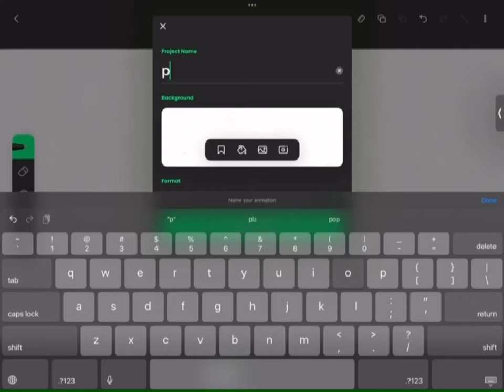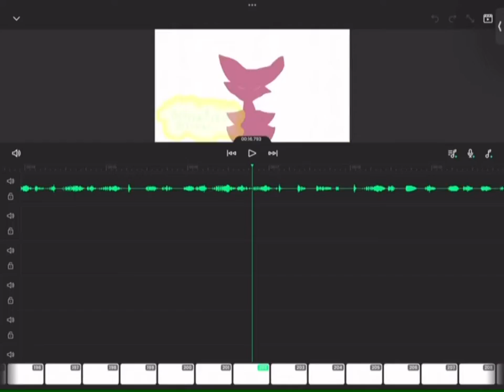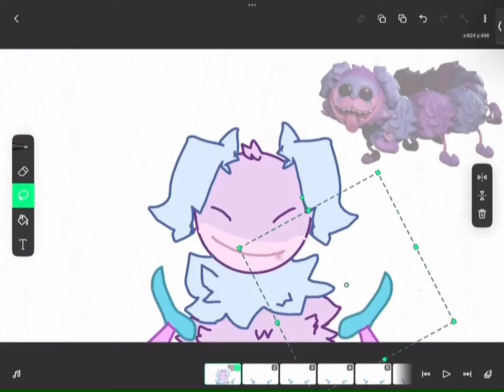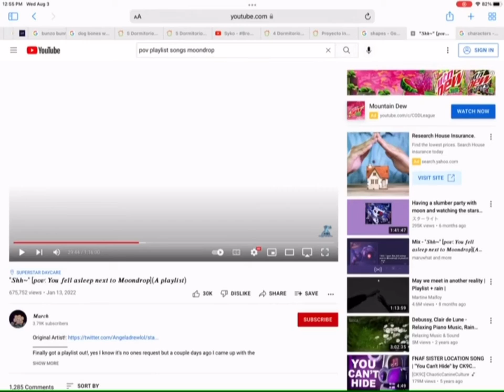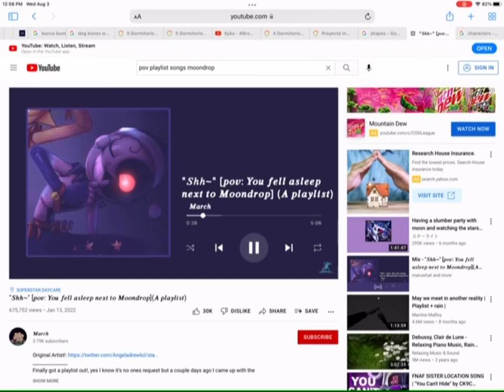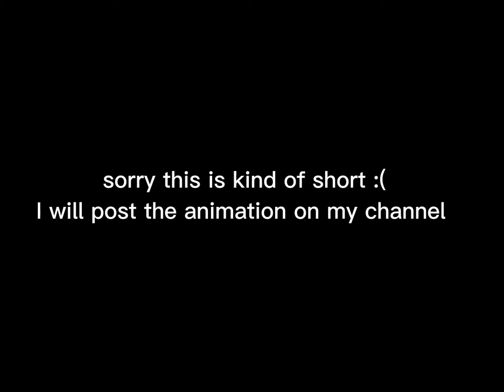Poppy play time ￼PJ | Music in the description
Bye